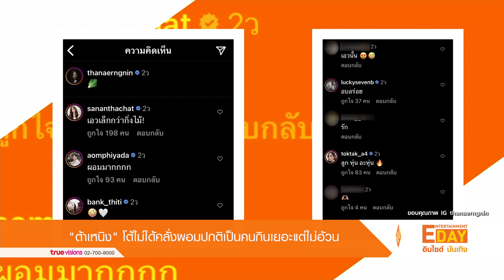"ต้าเหนิง" โต้ไม่ได้คลั่งผอมปกติเป็นคนกินเยอะแต่ไม่อ้วน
Entertainment Day_070666

เป็นอีกหนึ่งนักแสดงสาว ที่ช่วงนี้ถ่ายรูปโชว์รูปร่างหุ่นเพรียวจนแฟนๆต่างพากันแซวว่าเอวเท่าต้นไม้ สำหรับ “ต้าเหนิง กัญญาวีร์”  แต่แฟนๆต บางคนก็อดเป็นห่วงไม่ได้ว่าเป็นเธอนั้นเป็นคนคลั่งผอม หรือป่าว ล่าสุดเจ้าตัวได้ออกมาเผยถึงกระแสนี้แล้วว่า รูปที่เป็นประเด็นอาจจะเป็นเพราะทรงกระโปรงที่ใส่มากกว่าเลยอาจจะทำให้ดูเอวเล็กกว่าปกติ แต่ปกติเป็นคนใส่เสื้อโอเวอร์ไซส์ ส่วนเรื่องเพื่อนสนิทอย่าง “โอบ นิธิ” ที่มีข่าวออกมาว่าได้เลิกกับสาว “มะปราง อลิสา” แล้ว ต้าเหนิง ก็ได้ตอบแค่ว่า อยากให้โอบออกมาพูดเรื่องนี้เองจะดีกว่า เพราะไม่กล้าพูดเพราะไม่ใช่เรื่องของตัวเองด้วย และช่วงนี้ก็ไม่ได้เจอโอบเลยด้วย